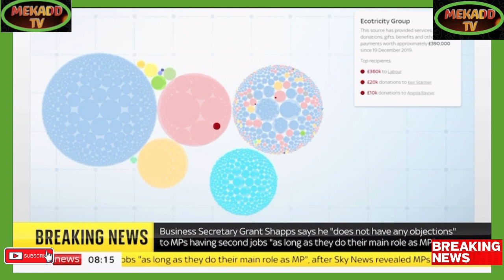RISHI ANTI-STRIKE LEGISLATION IS NOT FEASIBLE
Breaking Political News RISHI ANTI-STRIKE LEGISLATION IS NOT FEASIBLE